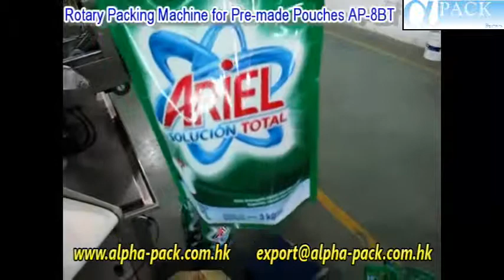Pre-made Pouches Packing Machine AP-8BT for 3L Washing Powder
It is an intermittent rotary filling and sealing packing machine with 8 working station and designed for handling pre-made pouches.